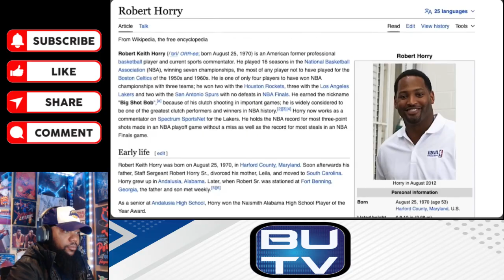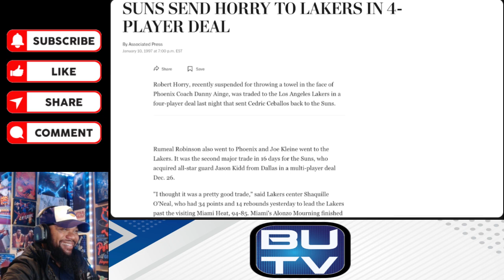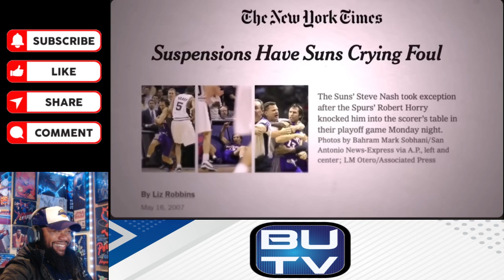Reaction to The best role player in NBA history | #1 Robert Horry | My TOP 10 NBA Role Players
00:00 Intro
00:22 Horry's Ranking Explained
09:02 Reaction